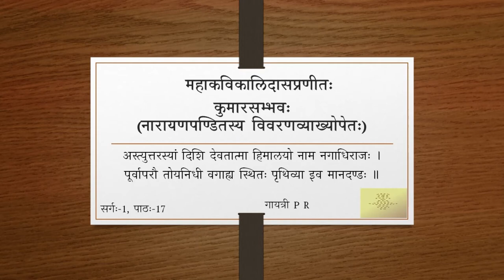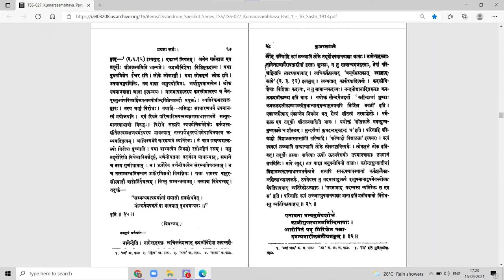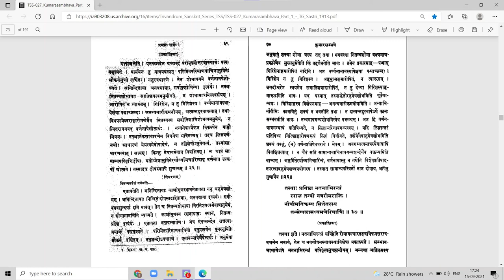कुमारसम्भवे प्रथमसर्गे - वर्गः १७ (सव्याख्यानम्)(Tamil)